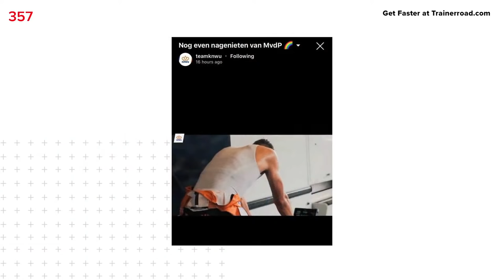Easy Nutrition Tips, Multi-Day Pacing, Race Anxiety and More – Ask a Cycling Coach 357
Ivy, Amber and Nate join Coach Jonathan for multiple questions on nutrition that will give you actionable tips for big improvements, as well as discussions on multi-day event pacing, race anxiety, and new possible podcast host events and challenges!

0:00 Welcome!
0:09 Intro
5:40 Dropper posts and other innovations in bike racing
21:30 How to manage pre-race anxiety
48:05 How to pace yourself during multi-day rides and stage races
01:12:25 Nate’s Intermission
01:29:01 What challenges/races should the podcast hosts do next?
01:43:20 Practical nutrition tips that deliver big improvements

To be added after the stream.

TrainerRoad is the #1 cycling training app. No other cycling app is more effective. Over 13,000 positive reviews, a 4.9 star App Store rating.

Adaptive Training from TrainerRoad uses machine learning and science-based coaching principles to continually assess your performance and intelligently adjust your training plan. It trains you as an individual and makes you a faster cyclist.

ABOUT THE ASK A CYCLING COACH PODCAST
Ask a Cycling Coach podcast is a cycling and triathlon training podcast. Each week  USAC/USAT Level I certified coach Chad Timmerman, pro athletes, and other special guests answer your cycling and triathlon questions.